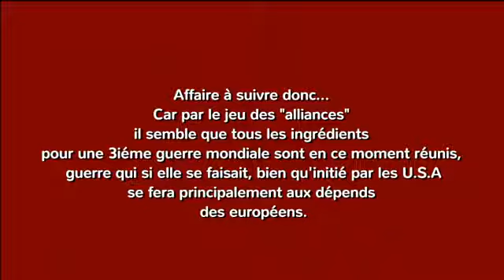Le 'sionisme' nous conduit-il vers une 3ième guerre mondiale? L'avis d'Hervé Ryssen